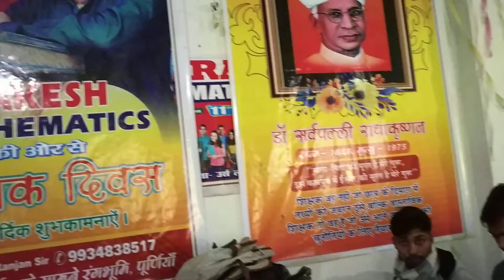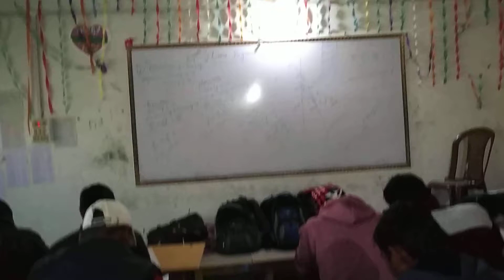Test xam for 12th student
If you waste your time one day time will waste you .